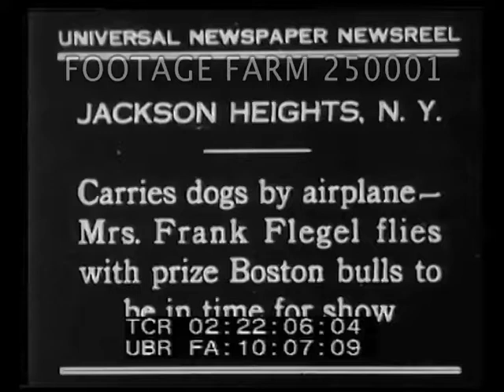Carries Dogs By Airplane 250001-92 | Footage Farm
[1930 - Oddities:  Carries Dogs By Airplane - Mrs. Frank Flegel Flies W/ Prize Boston Bulls To Be In Time For Show]
02:22:14  Woman & man in flying goggles walk dogs in sweaters to biplane on dirt field; put goggles onto dogs.  CUs.
02:22:40  Hand dogs to woman in plane.  Gates Flying Service plane taxiing.
Oddities; Animals; Pets; Dog Show; Aviation Promotion; 1930; Publicity;